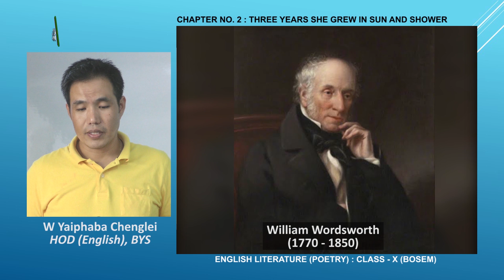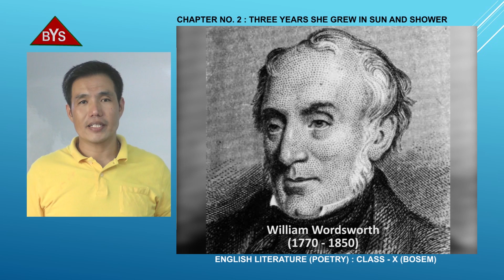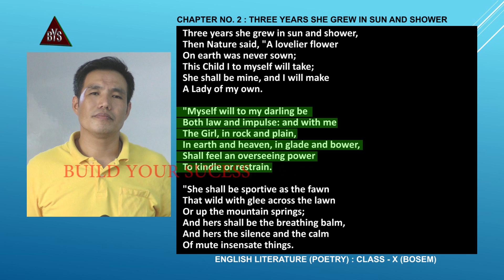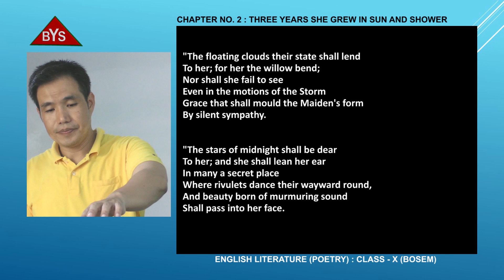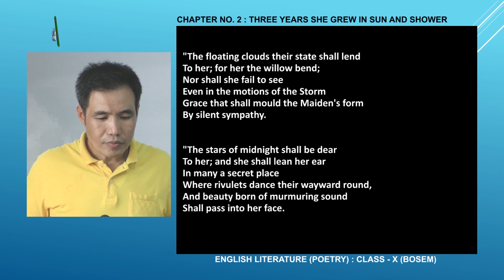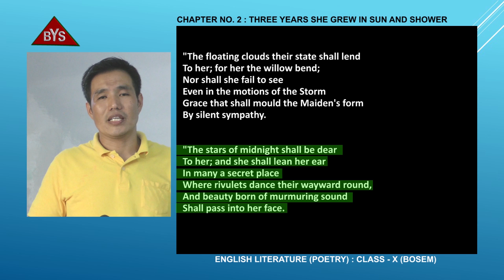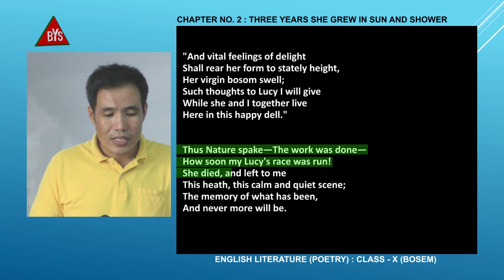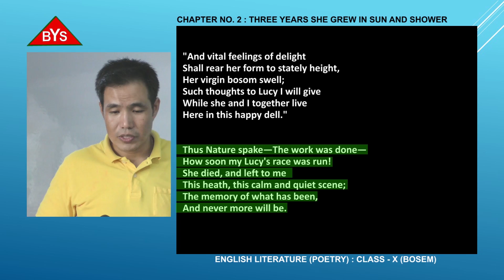CLASS X ENGLISH (POEM ) || CH - 02 Three years she grew in sun and shower